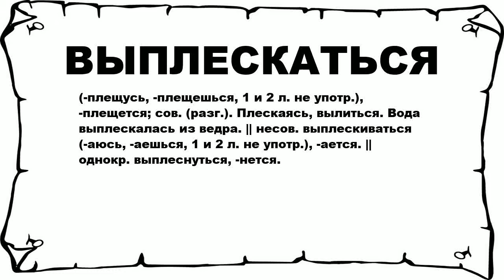ВЫПЛЕСКАТЬСЯ - что это такое? значение и описание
Хочешь знать что значит ВЫПЛЕСКАТЬСЯ? тогда слушай до конца.

 (-плещусь, -плещешься, 1 и 2 л. не употр.), -плещется; сов. (разг.). Плескаясь, вылиться. Вода выплескалась из ведра. || несов. выплескиваться (-аюсь, -аешься, 1 и 2 л. не употр.), -ается. || однокр. выплеснуться, -нется.